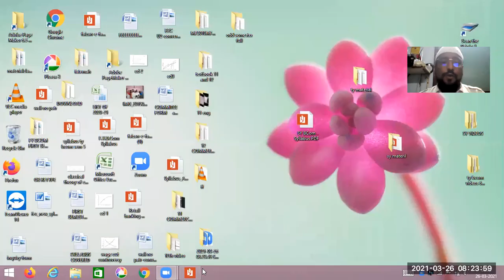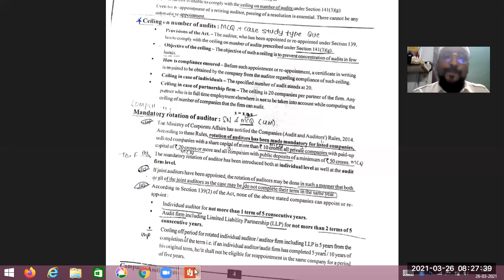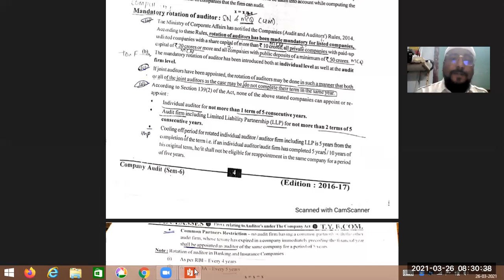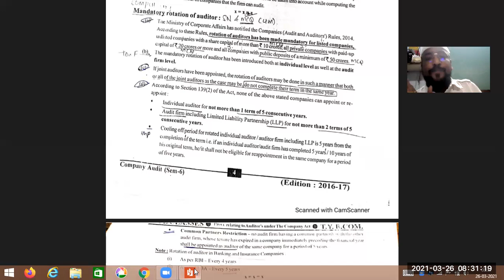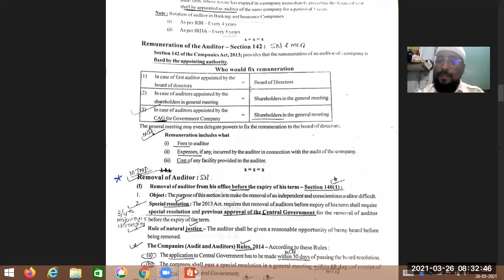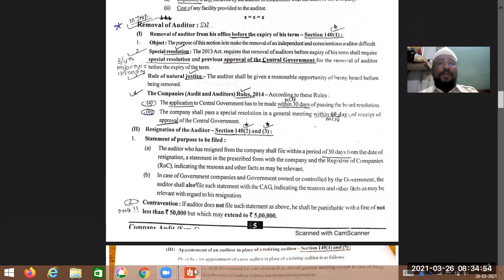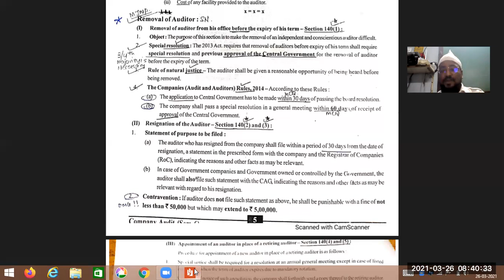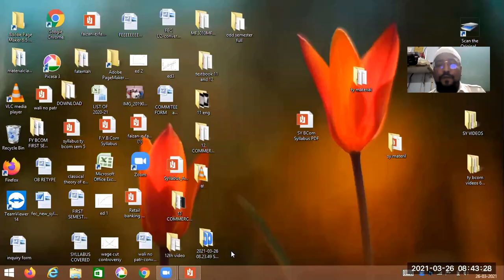Company Audit unit 1 Lecture no 3